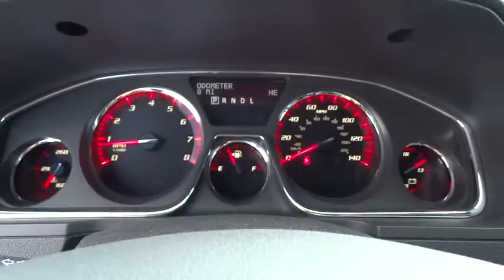2015 GMC Acadia Orange County, Irvine, Laguna Niguel, Newport Beach, Mission Viejo, CA 861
2015 GMC Acadia